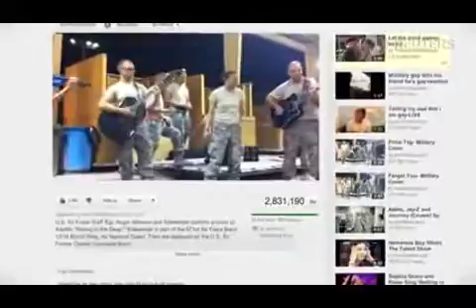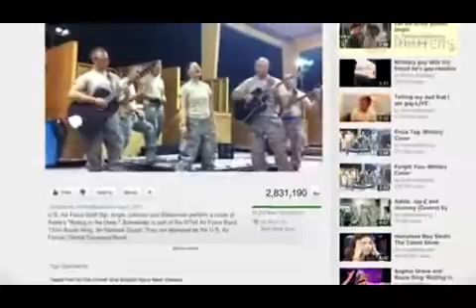DoinikBarta Video Gallery Collected দৈনিকবার্তা - DoinikBarta-